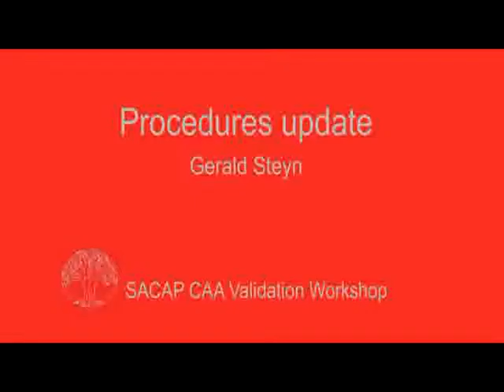CAA SACAP Validation Workshop: 3. Procedures update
CAA SACAP Validation Workshop.

The CAA SACAP Validation workshop was held in Bloemfontein, South Africa on 28th August 2013 and was collaboration between the Commonwealth Association of Architects and the South African Council for the Architectural Profession. The Workshop was hosted by the Architecture Department of Free State University as part of Dialogue 25 which ran 27th-31st August 2013.

The workshop comprised 5 presentations:

1. Welcome and introduction -- George Henderson (Validation Advisor CAA)
Outline purpose of the day.
2. Statutory context -- Phil Mashabane (President SACAP)
The national perspective -- SACAP's role in setting and checking academic standards.
3. Procedures update -- Gerald Steyn (Chair of validation Committee SACAP)
Latest documentation and arrangements for SACAP Visiting Boards; partnership with CAA.
4. International context -- Jaco Wasserfall (Validation Panellist CAA)
CAA, US & Australian systems; international benchmarking; the Canberra Accord.
5. Validation visits. Visiting Board role -- George Henderson
How to track and evaluate the evidence; role of each member of VB team; good practice.
6. Validation visits. School role -- George Henderson
Providing suitable evidence; mapping the criteria; ensuring legibility; preparing for meetings.